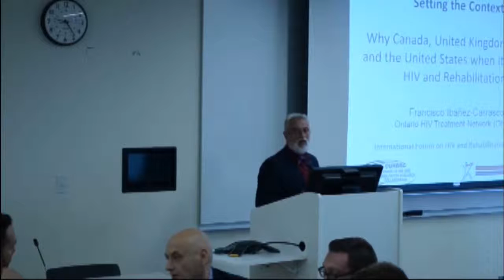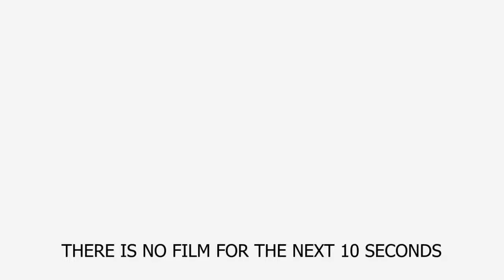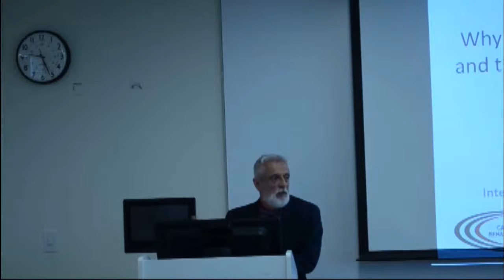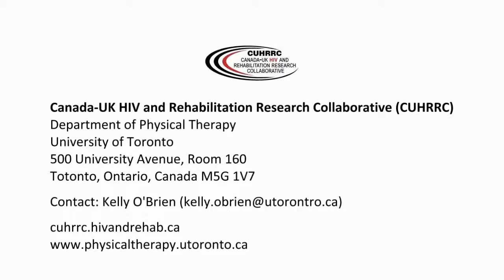Francisco Ibanez Carrasco - CIHRRC Forum 2013